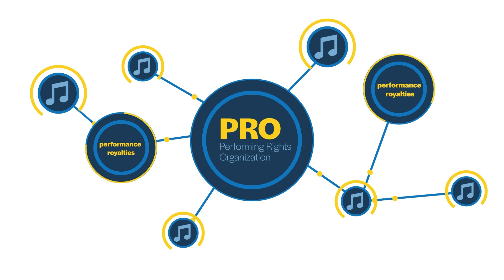Quelle est la différence entre la MLC et mon ODE ?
Quelle est la différence entre la MLC et les organismes de droits d’exécution (ODE) tels qu’AllTrack, ASCAP, BMI, GMR et SESAC ? Bien que la MLC et les ODE soient des exemples d’organismes de gestion collective (OGC) actives dans le domaine de l’édition musicale, ils collectent et distribuent chacun différents types de redevances — les ODE administrent les redevances d’exécution liées à l’exécution publique d’œuvres musicales et la MLC administre les redevances mécaniques numériques. Cette courte vidéo présente les différences entre la MLC et les ODE en plus d’expliquer les différents types de redevances distribuées par chacun. Pour en savoir plus, visitez le site themlc.com.